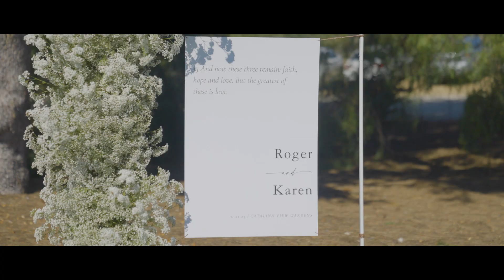Karen + Roger || A Luxury California Wedding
The incredible day of Karen + Roger in Palos Verdes, California. Booking now for 2024 + 2025!

or instagram @loveroams